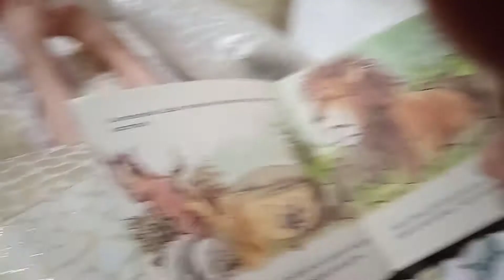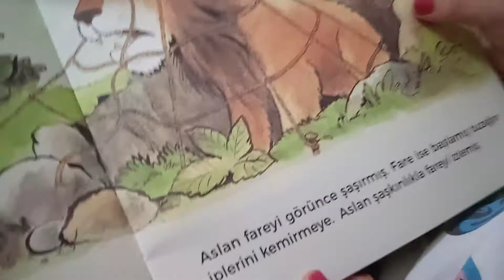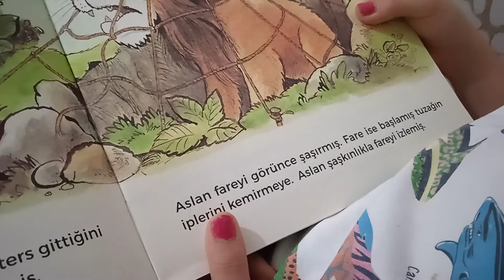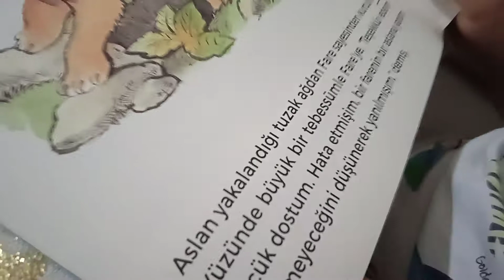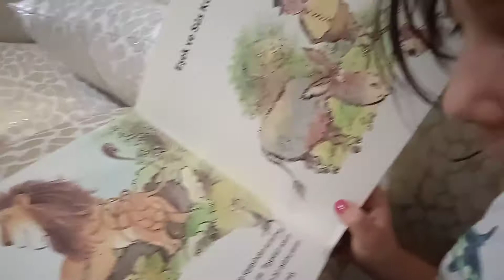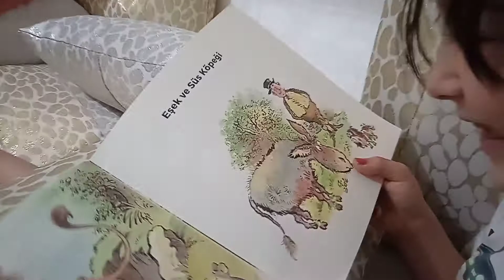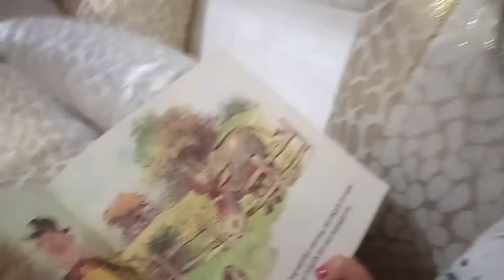Irmak Okumayı Öğrendi😄🥰